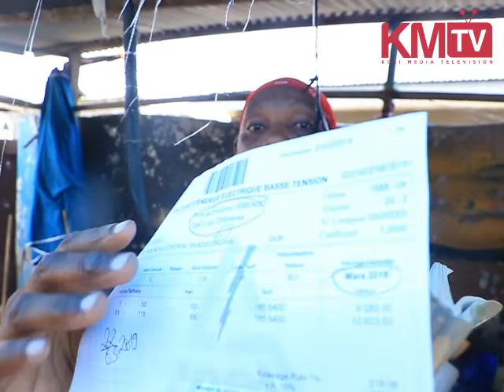FLASH !!! 100 JOURS YA FATSHI EBOMI MARCHÉ YA BANDAL MOULARD. BATEKI BA LELI